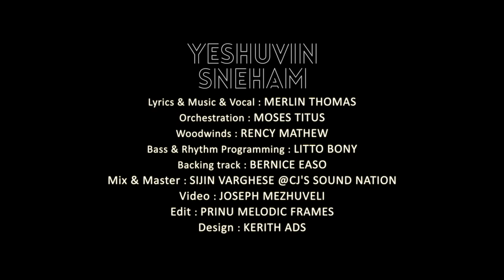Yeshuvin Sneham | Merlin Thomas | Latest Christian Devotional Song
Lyrics | Composition | Vocals : Merlin Thomas
Orchestration : Moses Titus
Woodwinds : Rency Mathew
Bass & Rhythm Programming : Litto Bony
Backing Vocals : Bernice Easo
Mix & Master : Sijin Varghese
Shoot : Joseph Mezhuveli
Edits : Prinu Mathew
Designing : Kerith Ads

This video is not visualized by D-Musics/D-Movies, we are just promoting it through our page. We are not responsible for any content or visual deterioration in this video. Enjoy and support ©

♫ Amazon Musics

D-Musics Productions ©℗®